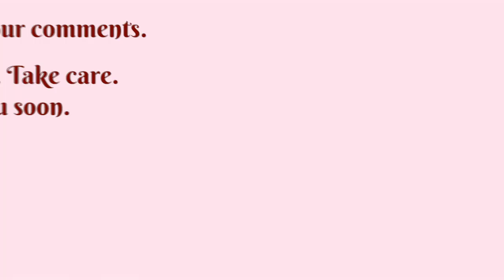How to make multipurpose pouch | L no-8 | सोप्या पद्धतीने पाऊच कसा बनवावा